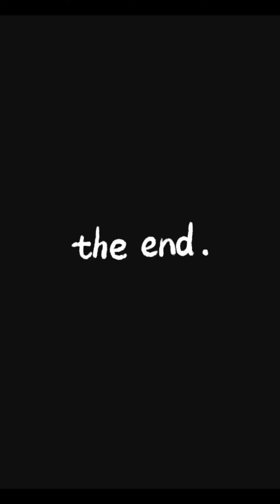(click here for full video) ..After watching prabha's Kalki Movie - Telugu comedy